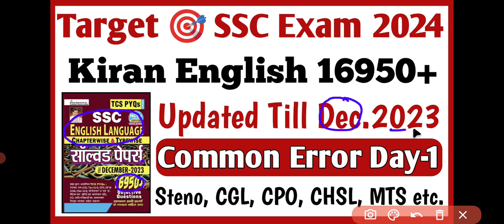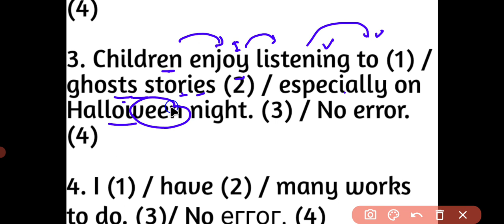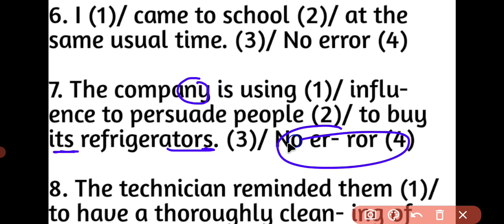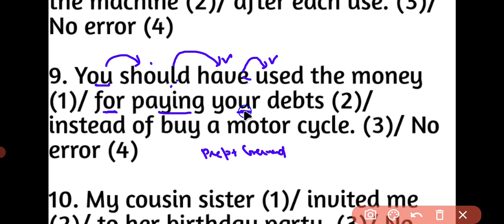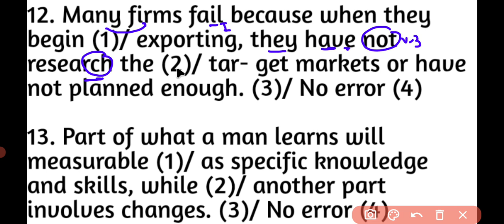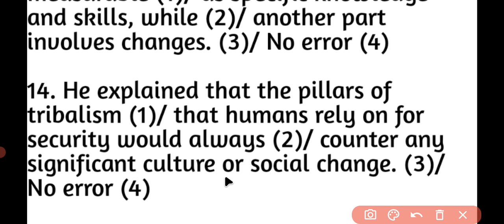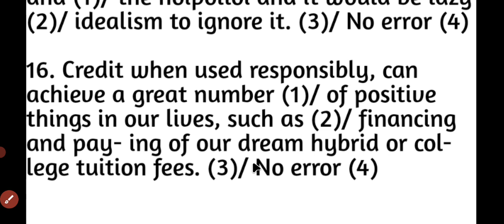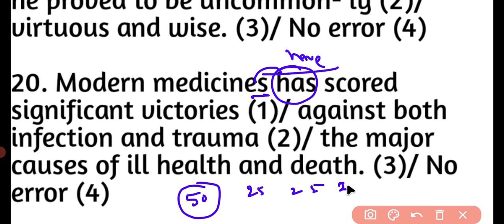Kiran English 16950+ |Common Error From Kiran English 16950+ |Day-1 Common Error Kiran English 16950